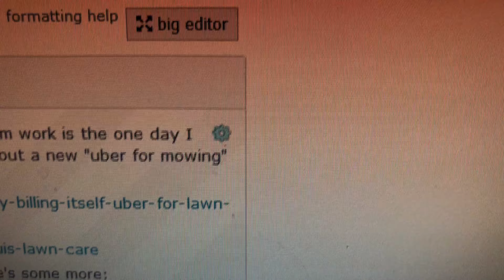What is this thing? A bug in my screen? Malware?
I just randomly saw this tiny bug-like pixel crawling around my screen, but I could not squash it. What is this thing?

(Higher quality upload)